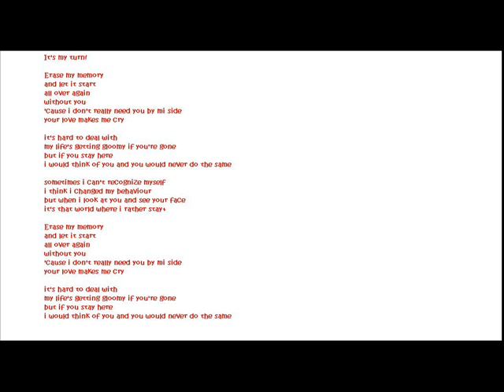Sample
Tema de mi autoria hecho con:
Korg ds-10

y mi voz

todo con ayuda del soundforge

Erase my memory
and let it start
all over again
without you
'cause i don't really need you by mi side
your love makes me cry

it's hard to deal with
my life's getting gloomy if you're gone
but if you stay here
i would think of you and you would never do the same

sometimes i can't recognize myself
i think i changed my behaviour
but when i look at you and see your face
it's that world where i rather stay+

Erase my memory
all over again
without you